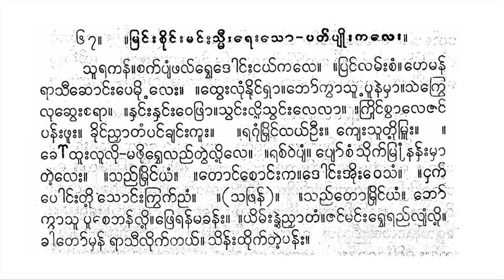သူရကန် ပတ်ပျိုး ဥက္ကလာရွှေ စန္ဒရား ဒေါ်အောင်ကြည်အဖွဲ့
sūrakanʻ.cakʻpyaṃphalʻrvhedoṅʻʺṅayʻkale. praṅʻlamʻʺcaṃ. hemanʻ rāsīchoṅʻʺpemui ʹleʺ. .thveʺluṃnuiṅʻrhā.bhoʻkvāsū punʻmhā.saikrve luchveʺcarā. .nhaṅʻʺnhaṅʻʺvephrā.svaṅʻʺluiʹsvaṅʻʺlelā. kruiṅʻcvālejaṅʻ panʻʺphūʺ. khuiṅʻññhātaṃpaṅʻkhyaṅʻʺkūʺ. … .raguṃmruiṅʻlayʻūʺ, kyeʺsūtuiʹmrūʺ. . khoʻthūʺlūlui-maphuirvhelaññʻtvailuiʹle. .racʻvaipyaṃ. pyoʻcaṃ suikʻmruṃnanʻʺmhā taiʹleʺ. .saññʻmruiṅʻyaṃ. .toṅʻcoṅʻʺkadoṅʻʺ’uiʺvesaṃ. ṅhakʻ poṅʻʺtuiʹ soṅʻʺkrvakʻññaṃ. (saphranʻ). .saññʻtomruiṅʻyaṃ. bhoʻ kvāsū pūcebhanʻluiʹ.phreranʻmakhanʻʺ. .yimʻʺnvaiññhātaṃ.jaṅʻmaṅʻʺrvheraññʻlyhaṃluiʹ. khātoʻmhanʻ rāsīluikʻtayʻ. sinʻʺthuikʻtaiʹpanʻʺ.

သူရကန်။စက်ပျံဖလ်ရွှေဒေါင်းငယ်ကလေ။ ပြင်လမ်းစံ။ ဟေမန် ရာသီဆောင်းပေမို ့လေး။ ။ထွေးလုံနိုင်ရှာ။ဘော်ကွာသူ ပုန်မှာ။သဲကြွေ လုဆွေးစရာ။ ။နှင်းနှင်းဝေဖြာ။သွင်းလို့သွင်းလေလာ။ ကြိုင်စွာလေဇင် ပန်းဖူး။ ခိုင်ညှာတံပင်ချင်းကူး။ … ။ရဂုံမြိုင်လယ်ဦး၊ ကျေးသူတို့မြူး။ ။ ခေါ်ထူးလူလို-မဖိုရွှေလည်တွဲလို့လေ။ ။ရစ်ဝဲပျံ။ ပျော်စံ သိုက်မြုံနန်းမှာ တဲ့လေး။ ။သည်မြိုင်ယံ။ ။တောင်စောင်းကဒေါင်းအိုးဝေသံ။ ငှက် ပေါင်းတို့ သောင်းကြွက်ညံ။ (သဖြန်)။ ။သည်တောမြိုင်ယံ။ ဘော် ကွာသူ ပူစေဘန်လို့။ဖြေရန်မခန်း။ ။ယိမ်းနွဲညှာတံ။ဇင်မင်းရွှေရည်လျှံလို့။ ခါတော်မှန် ရာသီလိုက်တယ်။ သိန်းထိုက်တဲ့ပန်း။